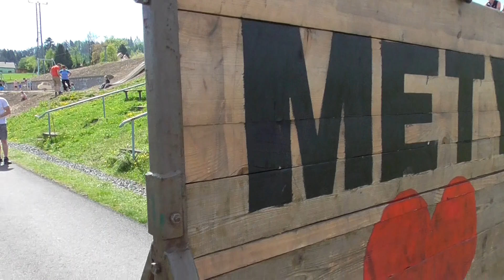SDH Metylovice: Šimon Jozek na TFA Metylovice 2024